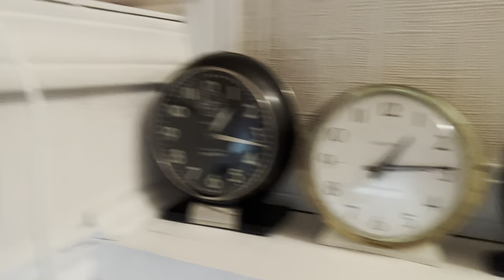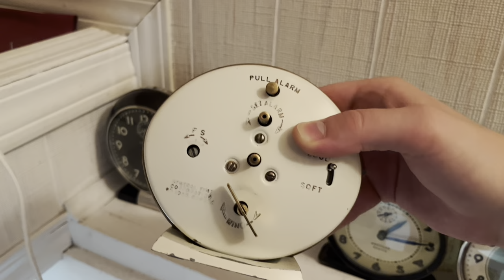Westclox Big Ben Style 8 Single Key Service (Part 1)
The Gregola Productions Westclox Show Episode 140.